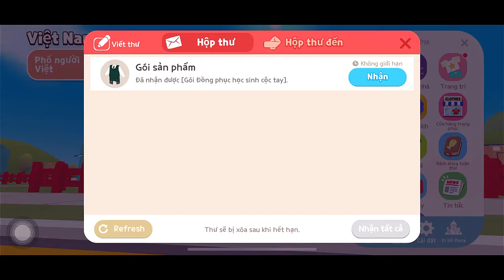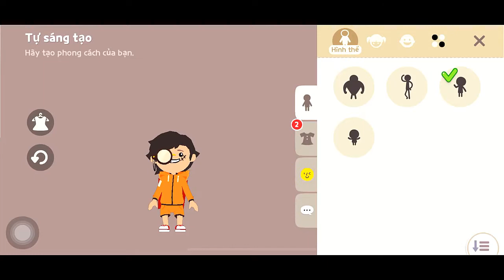(Play Together) Cập Nhật Ngày 03/3 Có Gì Hot? 26 Cá Mới